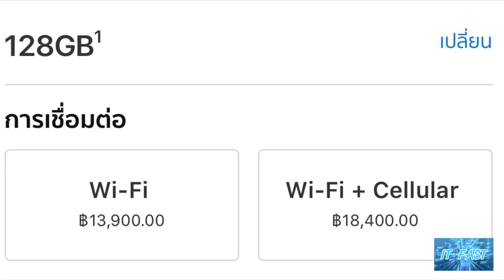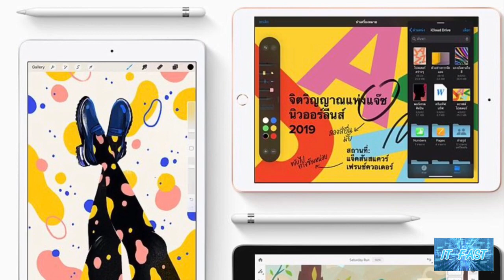เผยราคา iPad Gen 7 หลังงานเปิดตัว iPhone11 11Pro และ 11Pro Max ราคาเริ่มต้น 10,900 บาท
0D628F83 2D7A 4FB4 9FEC 2A2B3B89ADFB

งาน Apple Event ในครั้งนี้นอกจากจะเปิดตัว iPhone รุ่นใหม่ถึงสามรุ่นที่มีทั้ง iPhone 11 iPhone 11Pro และ iPhone 11 Pro Max แล้วภายในงานครั้งนี้ยังมีการเปิดตัว iPad รุ่นใหม่ในรุ่นที่ 7 อีกด้วยครับและก็ได้เผยราคาจำหน่ายในประเทศไทยออกมาอย่างเป็นทางการเป็นที่เรียบร้อยแล้วครับโดยมีราคาและความจุตามนี้ครับ
รุ่นความจุ 32GB ที่เป็นรุ่น WiFi ราคาอยู่ที่ 10,900 บาท
รุ่นความจุ 32GB ที่เป็นรุ่น WiFi และ Cellular ราคาอยู่ที่ 15,400 บาทครับ
รุ่นความจุ 128GB ที่เป็นรุ่น  WiFi ราคาอยู่ที่ 13,900 บาท
รุ่นความจุ 128GB ที่เป็นรุ่น WiFi และ Cellular ราคาอยู่ที่ 18,900 บาท
เรามาดูจุดเด่นของ iPad รุ่นที่ 7 นี้กันดีกว่าครับว่ามีอะไรบ้าง
-หน้าจอใหญ่ขึ้น 10.2 นิ้วความละเอียด 2160 x 1620 พิกเซล
-ใช้ขุมชิป Apple A10 / Co Processor M10
-รองรับ Apple Pencil รุ่นแรก
-รองรับ WiFi 802.11 AX หรือ WiFi 6
-รองรับ Gigabit LTE
-รองรับการทำงานผ่าน Keyboard Cover
-มาพร้อมกับ iPadOS ตั้งแต่แกะกล่องเลยครับ
อุปกรณ์เสริมร่วมของ iPad Generation 7 ที่ควรซื้อพร้อมซื้อเครื่องเลย
-มี Keyboard Cover ราคา 5,900 บาท
-Apple Pencil รุ่นแรกราคา 3,900 บาท
คาดว่าจะเริ่มขาย iPad Gen 7 อย่างเป็นทางการวันที่  30 กันยายนที่จะถึงนี้ครับ